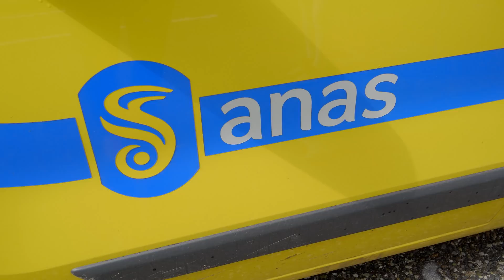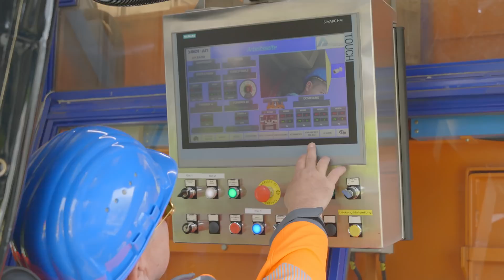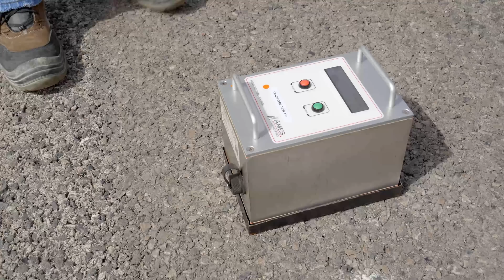Rigenerare l'ASFALTO DRENANTE!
L'asfalto drenante presente su quasi tutte le nostre autostrade ci permette di viaggiare sicuri con ogni condizione meteo.
Tuttavia le sue prestazioni nel tempo tendono a decadere.
Fino ad oggi l'unica soluzione per ovviare al problema era demolirlo e stenderne di nuovo.
Sodian Italia ed ANAS S.p.a. stanno sperimentando un sistema per dare nuova vita agli asfalti drenanti e allungarne la vita operativa.